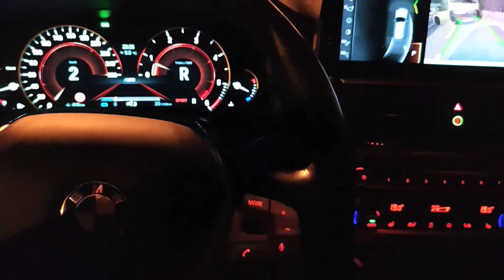BMW X3 G01, parking assistant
BMW X3 2.0d, G01, parking assistant